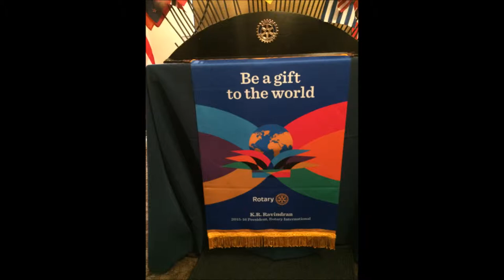My Movie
Ron Nicholson's Award